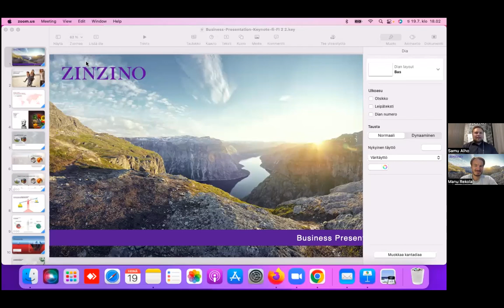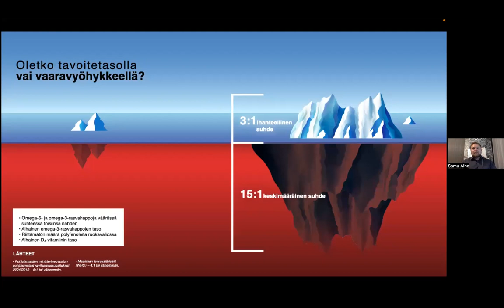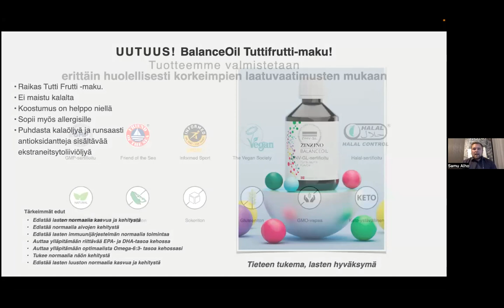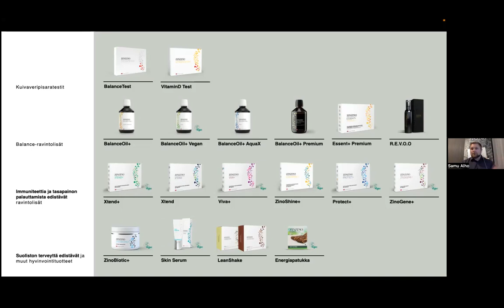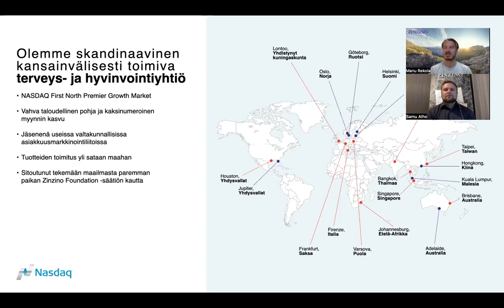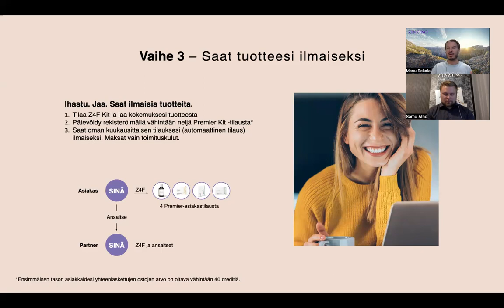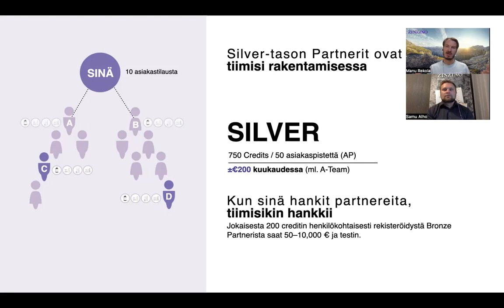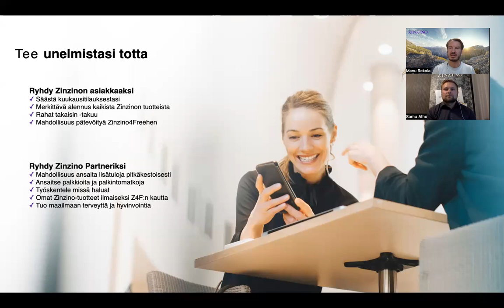Zinzino Liiketoimintaesittely 19.7.2022 / Samu Alho & Manu Rekola